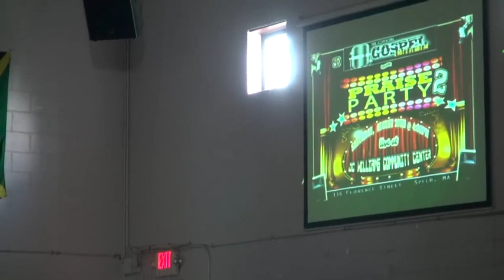He's Preparing Me Dennis Grady & Doc Bradford Howard